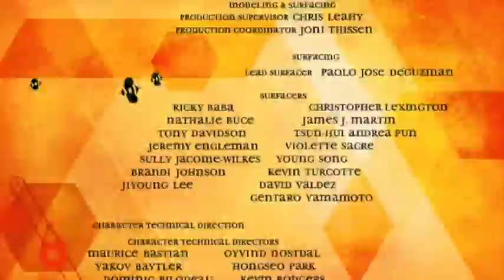Bee Movie but it's in 3 minutes